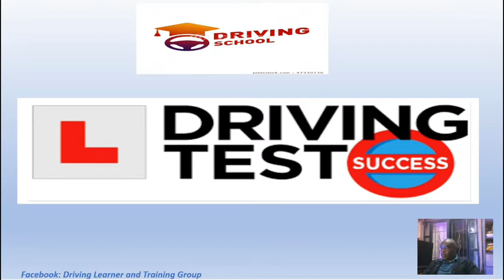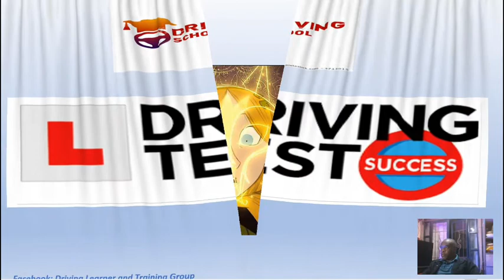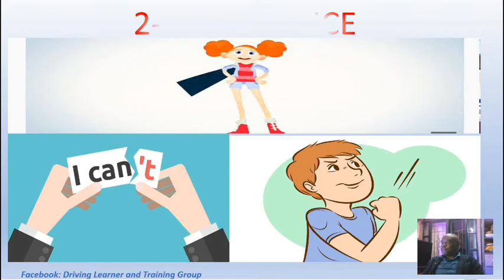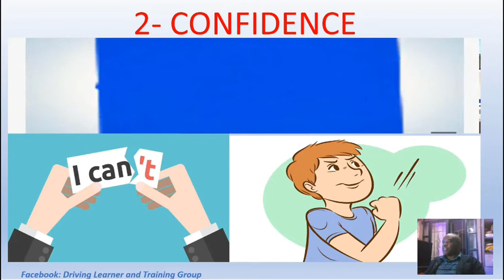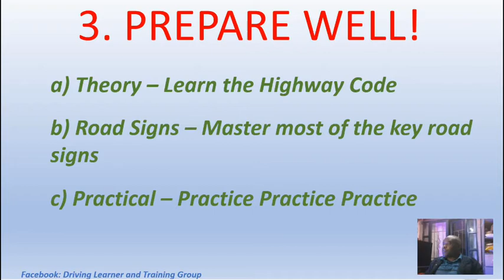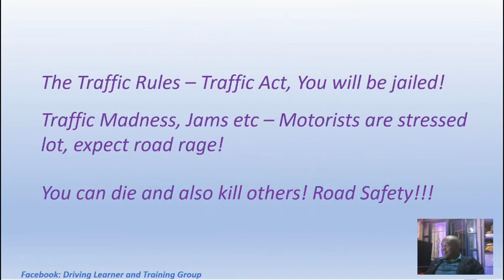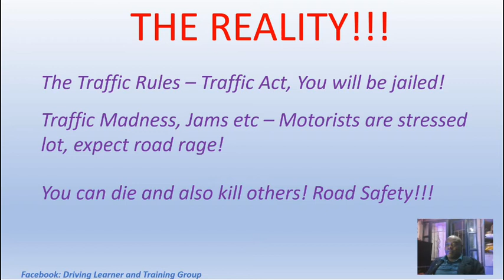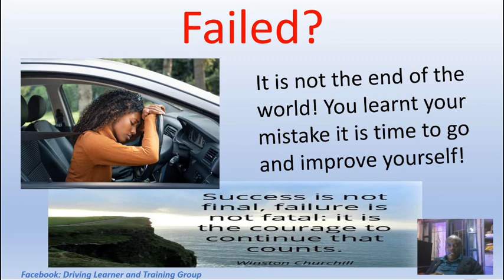How to Pass your NTSA Driving Test on the first attempt!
You have just completed your last lesson, booked for the driving test and feeling extremely excited to accomplish an important event in your life! Wow!!! But wait a moment... On the test day all the excitement is replacement with fear and apprehension and doubts and all the negative hype about "failing" your test! Worry not, in this video I take you through the steps to successfully pass your test on the first attempt! We shall look into:
1. Addressing FEAR
2. Being positive and confident in facing the test
3. Proper preparation tips

Also what happens if I fail? There are good tips and encouragement to face the failure as a learning curve and improve where you were inadequate... Failure is not the end of life!

Hoping the tips here will impact you positively and turn up at the testing centre with just one thing on your mind. To Pass!